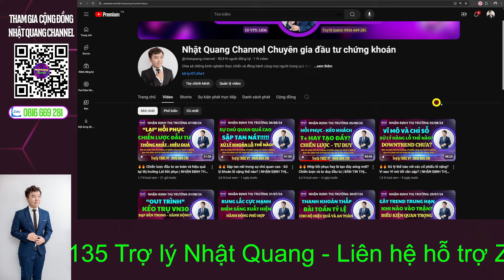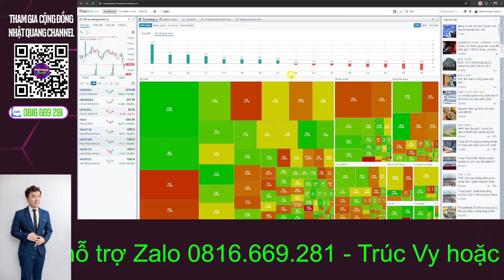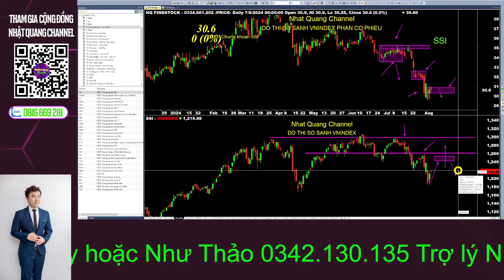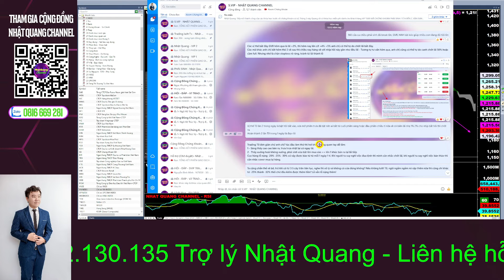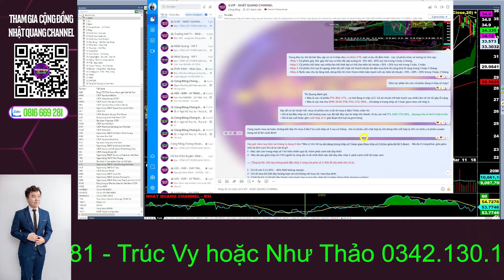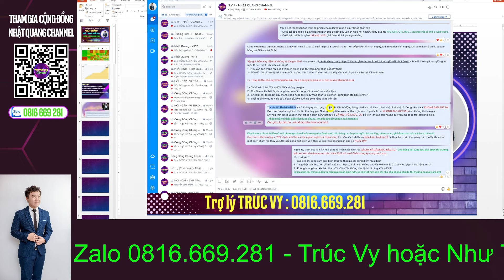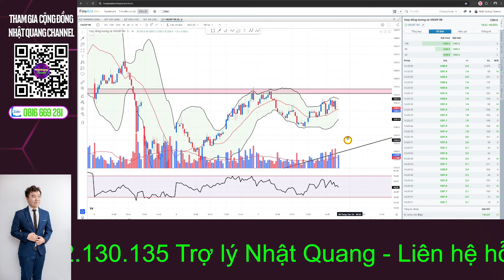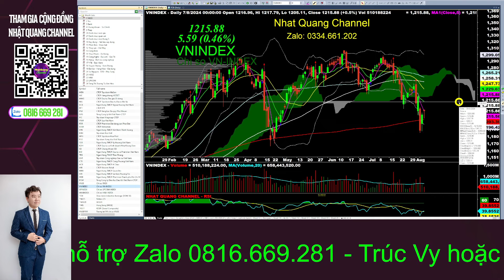🔥🔥 Kéo trụ lớn và rút chân thể hiện điều gì? Liệu nó có tốt không?| NHẬN ĐỊNH THỊ TRƯỜNG 08/08 🍀🍀